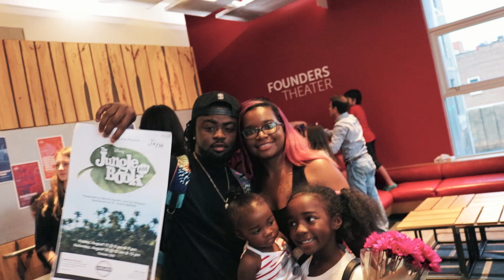JAYLA WAS IN HER FIRST PLAY!! 🙌‼️